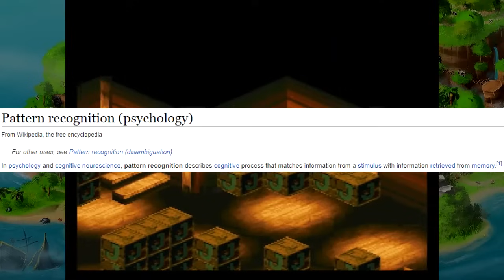Super Jeremy RPG: Legend of the Five Distinct Voices - Jerma Streams Super Mario RPG (Long Edit #2)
Right flower gang.